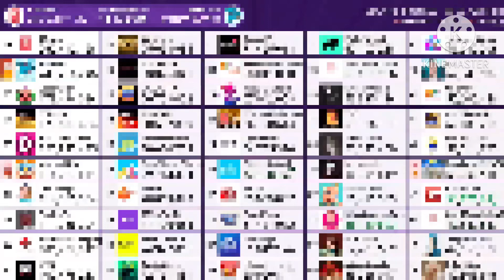Top 50 Most Subscribed YouTube Channels (FR 4K ULTRA HD)